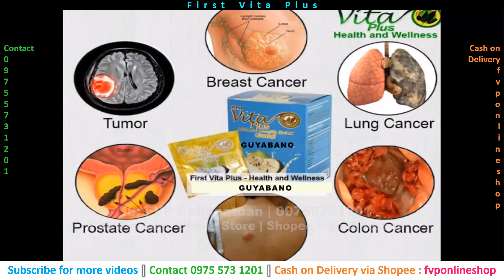FVP Health Presentation Emily Colina